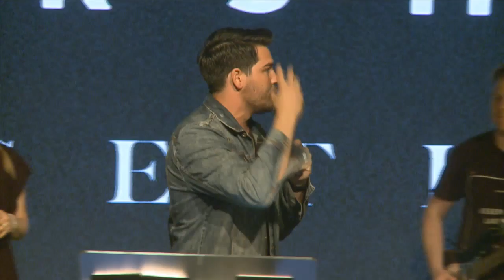Worship Together 2017: An Awe-full Life | Ps Ryan Alcorn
Worship Together of October 2017, featuring Planetshakers